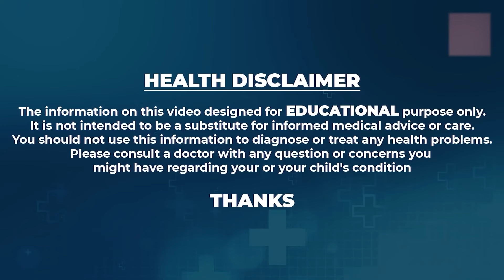How To Lower Your Creatinine Level Fast to avoid kidney failure and dialysis | Dr. Subramanyam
Watch ►How To Lower Your Creatinine Level Fast to avoid kidney failure and dialysis | Dr. Subramanyam |